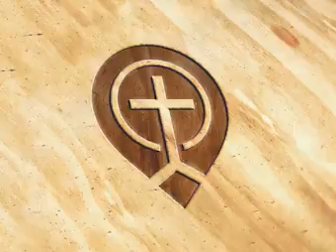01. How can a Good & Sovereign God Permit Suffering - Steve Gregg